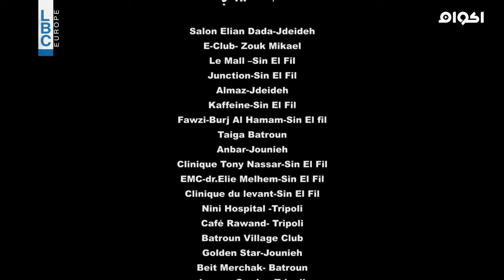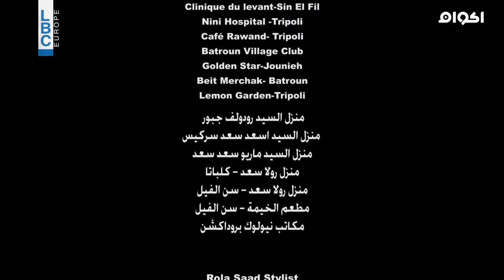مسلسل مجنون فيكي الحلقة الرابعة 4